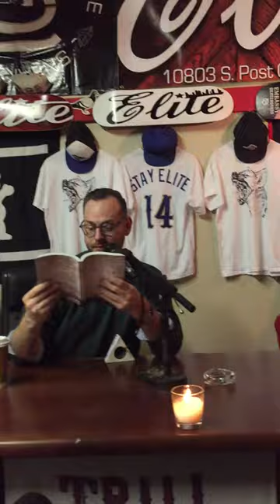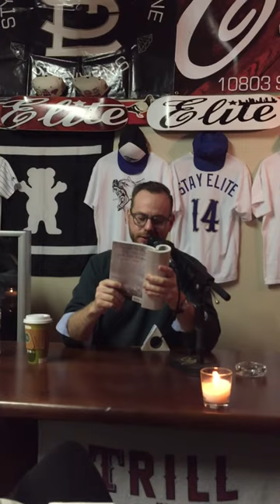Jude Angelini AKA: Rude Jude reads from his book "Hyena" at Elite Collective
Elite Collective had a special book read by Jude Angelini AKA: Rude Jude reading his book "Hyena" This video shows him reading of the funniest stories in the book.